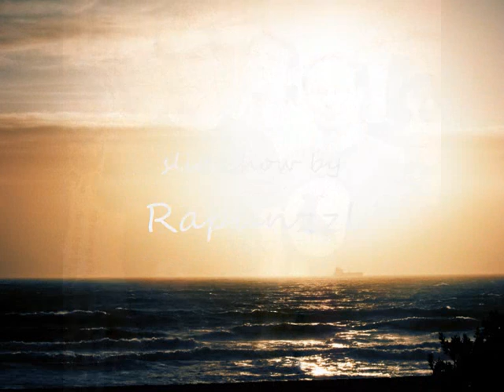The Yearlings - (The faster I get) home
(The faster I get) home; see below for the lyrics
from the album Utrecht (2004)
by The Yearlings

Written by Olaf Koeneman

The Yearlings are:
Herman Gaaff: bass
Leon Geuyen: drums
Niels Goudswaard: vocals, guitars, harmonica, tambourine
Olaf Koeneman: vocals, guitars, mandolin
Bertram Mourits: slide guitar, dobro, banjo, and organ on Fw: no. 5
Rene van Barneveld (Yearling at large): pedal steel

Utrecht is their second album
Produced by Niels Goudswaard and Olaf Koeneman,
recorded and mixed by Wilmer Wolf at Heartland Studio, Amsterdam.

Photo's of The Yearlings by Roel Jorna,  3voor12Utrecht, Anna van Kooij,

The Yearlings are an alt.country/americana group that came together in the unlikeliest of places: Utrecht, the Netherlands. They formed in September 1999, played all kind of stages and festivals, and recorded two albums: The Yearlings in 2002, and Utrecht in 2004. The Yearlings disbanded in 2006. Drummer Leon Geuyen now plays with The Gasoline Brothers.

Slideshow put together by Rapunzzl

Lyrics:

Come morning light
and turn yourself into another dark night
cause time's a torture now
the faster it goes by
the faster I get home

The lord up above
can turn a wrong to right
and faith is enough
to let his ray of light
reveal to a rambling soul
a proper way back home

They say there's nothing like the sun in California
well, they wouldn't have been around at my place
no, they wouldn't have seen the love
that's written on your face
when you put your arms around me

It's bad that I tried
to take my chance
and now I sit here alone